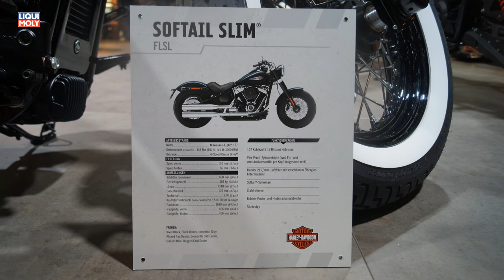Onlinemotor Harley Davidson Softail Slim im weddingstyle auf der Intermot 2018 in Köln